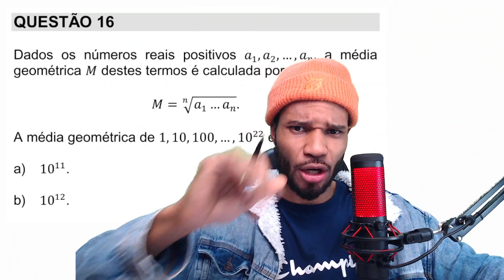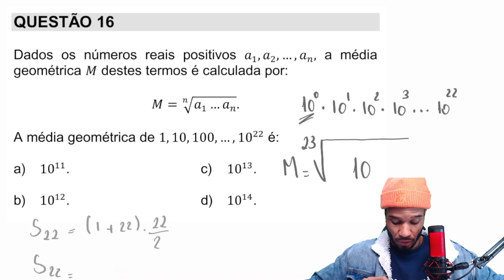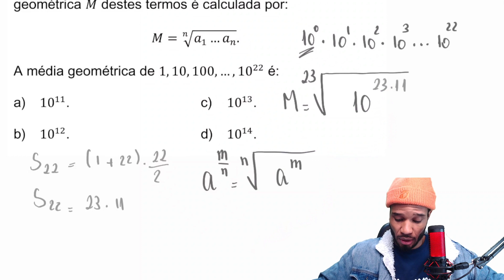UNICAMP 2022 - RESOLUÇÃO DA PROVA DE MATEMÁTICA 1ª FASE - QUESTÃO 16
Resolução da prava de matemática do VESTIBULAR UNICAMP 2022 1ª FASE